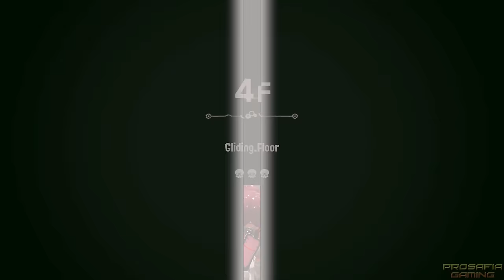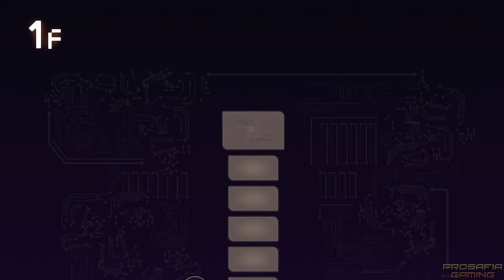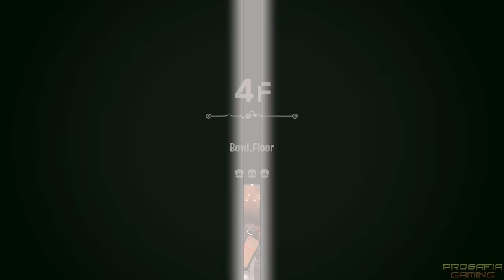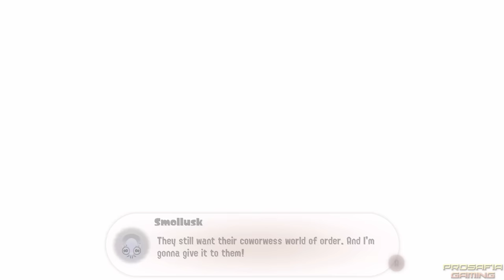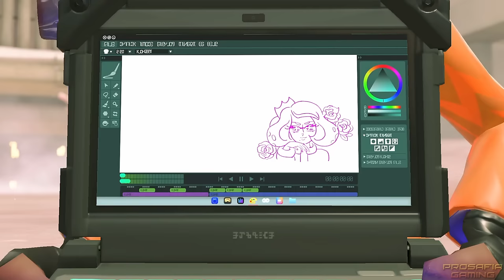Splatoon 3 Side Order - Full Game Walkthrough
This video is a complete walkthrough of Splatoon 3 Side Order Expansion for Nintendo Switch.